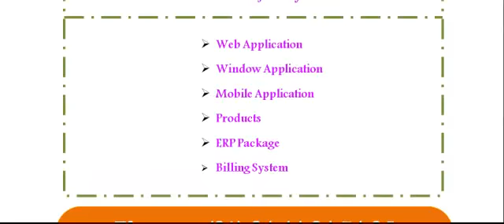JAVA PROGRAMS IN KERALA